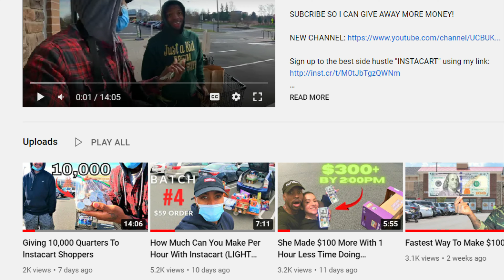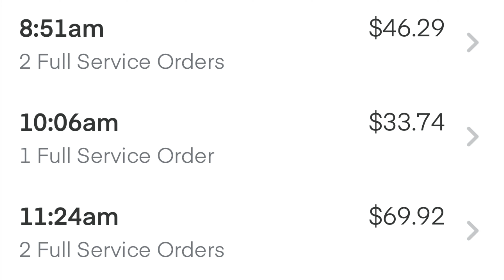Instacart $51 Per Hour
Sign up to the best side hustle "INSTACART" using my

At this point in we're having fun! In this, i wanted to show How Much Can You Make Per Hour With Instacart, showing all Instacart shoppers how to maximize the Instacart platform turning Something (Instacart) Into not just this boring gig that everyone complains about! Be Sure to watch until the end to see how I made $200+ in a few Hours utilizing Instacart! Honestly, we ALL know how Cool of a Gig Instacart actually is which is why everyone wants to do it either as a side income or full time!! So here it is.
How to make the most money using the Instacart platform & while having fun at the same time!
All the tips and tricks to Making Money from home with the best side hustle as an Instacart shopper and more!

BEST Delivery Dolly